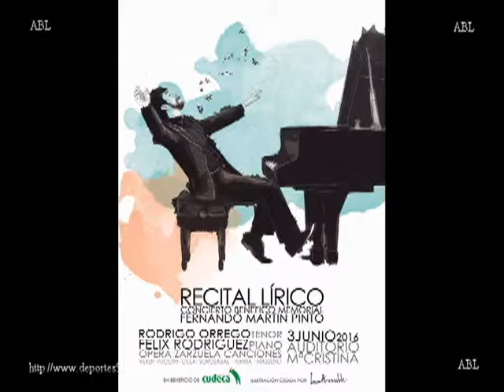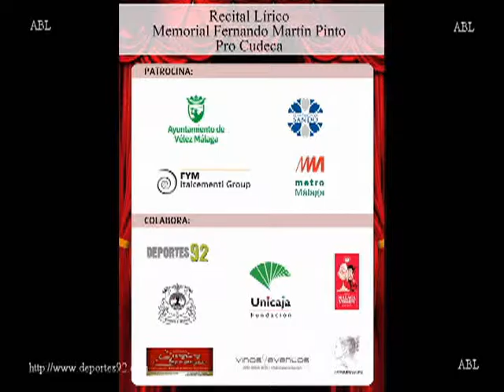Recital lírico Rodrigo Orrego Memorial Fernando Martin Pinto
Recital Lírico "Memorial Fernando Martín Pinto" a beneficio de la Fundación Cudeca

Fecha: 3 de junio de 2016
Tenor: Rodrigo Orrego
Piano: Félix Rodríguez
Lugar: Sala Unicaja de conciertos María Cristina de Málaga

Filmado y editado por Antonio Benítez Leiva

ABL